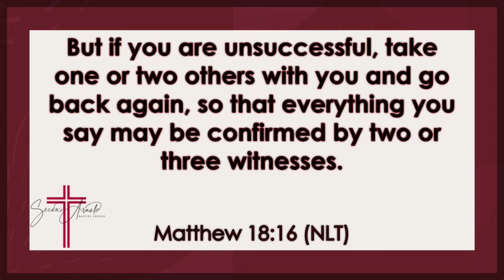TWO SIDES TO THE STORY || Pastor Richard L. Hall, Sr. (Tuesday, August 3, 2021)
Virtual Abiding In The Word
Second Arnold Baptist Church
Savannah, Georgia